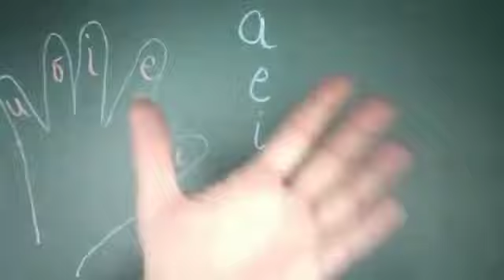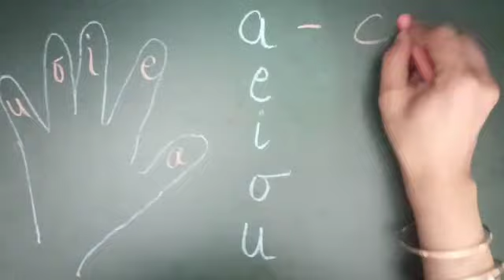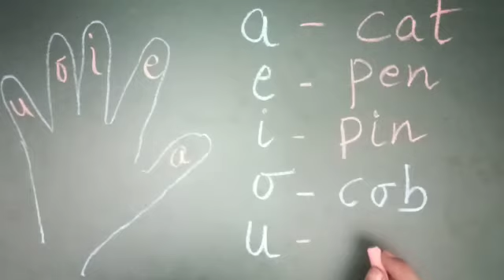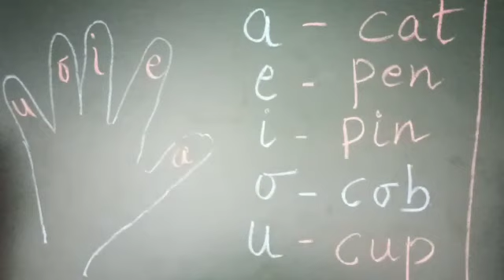SHORT VOWEL SOUNDS/LEARNING PRONUNCIATION/PRACTICE IS MUST/RECAP BASICS